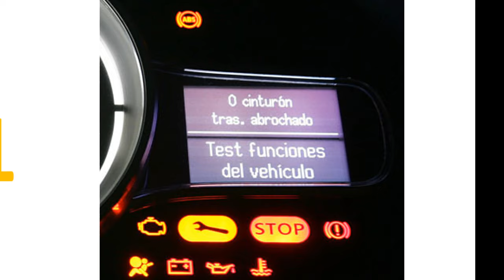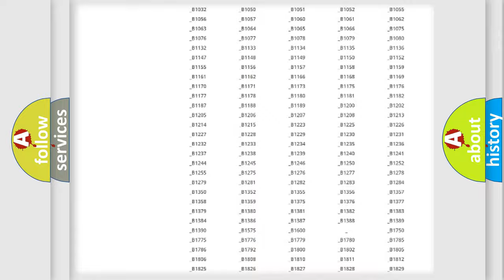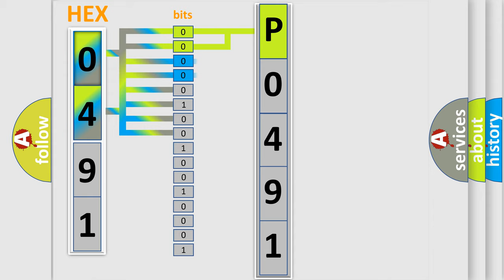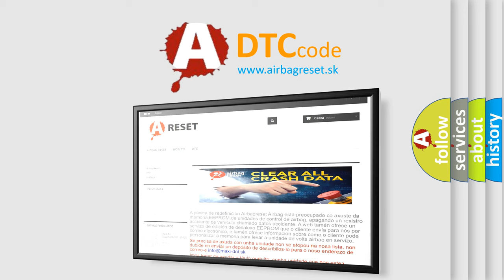DTC Mercury P0491 Short Explanation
Contents:
0:21 Basic DTC analysis according to OBD2 protocol standard.
1:48 Insight into programming
2:58 A diagnostically understandable description of the Diagnostic Trouble Code
3:05 Basic error definition

Make:
Mercury
Code:
P0491
Definition:
Invalid Data Received from Instrument Panel Cluster
Description:
CAN Message correctly received